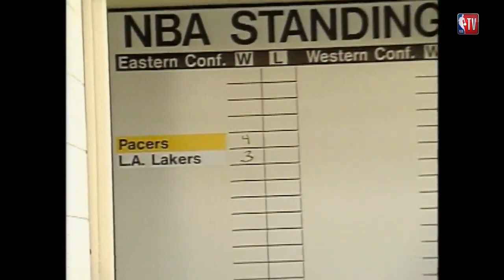Pacers-Lakers Game 5 2000 Finals